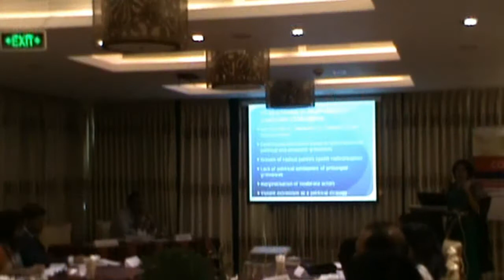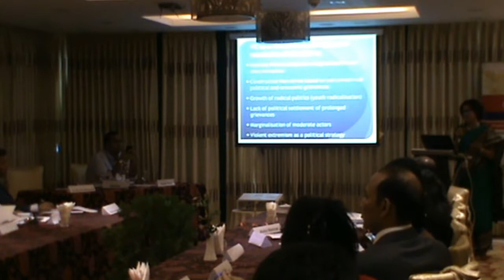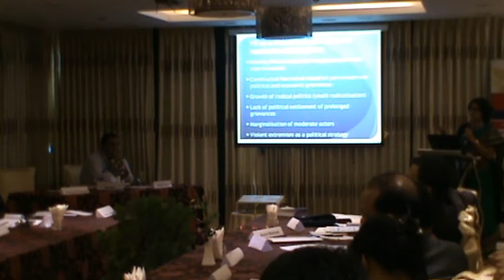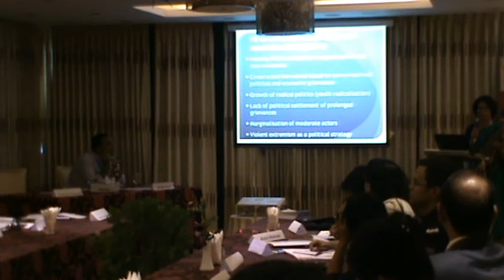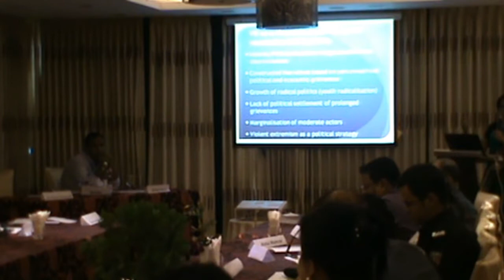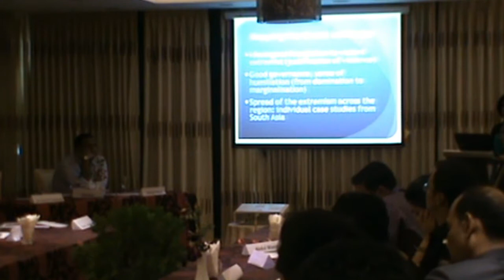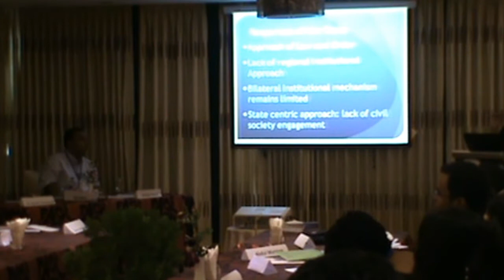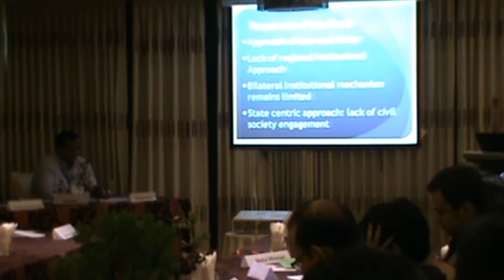BIPSS have organized a workshop on Countering Violent Extremism-capacity Building Programme | Part 3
Bangladesh Institute of Peace and Security Studies (BIPSS) have organized a 3 day workshop on Countering Violent Extremism-capacity Building Programme (CVECBP). The first day activities included two sessions on two different topics. The first session of the workshop was conducted by Shafqat Munir, Research Fellow, and Bangladesh Centre for Terrorism Research (BCTR) as he had a presentation titled ‘What is Counter Violent Extremism (CVE)?’

The next session was conducted by the Dr. Smruti S Pattanaik, Research Fellow, Institute of Defence Studies and Analyses (IDSA), New Delhi, India. She had an erudite presentation on ‘Violent Extremism: Understanding the threat landscape’. The Sessions followed a lively discussion among the speakers and participants on various CVE issues.